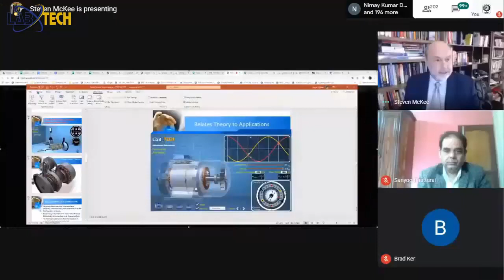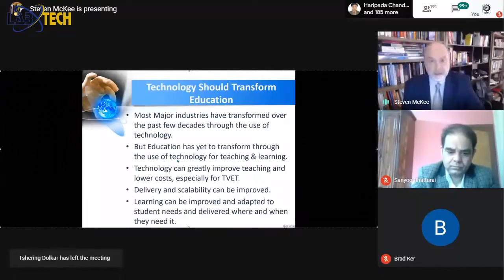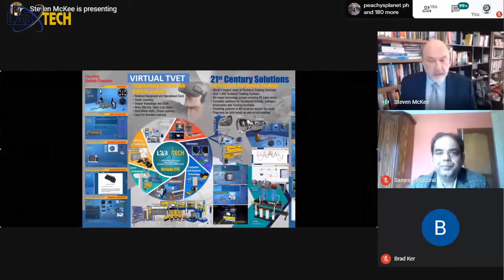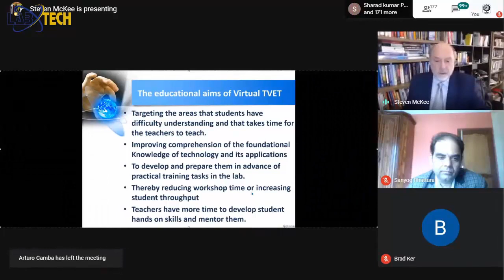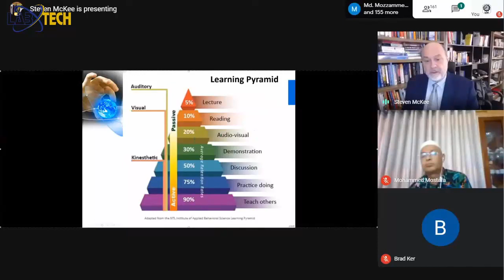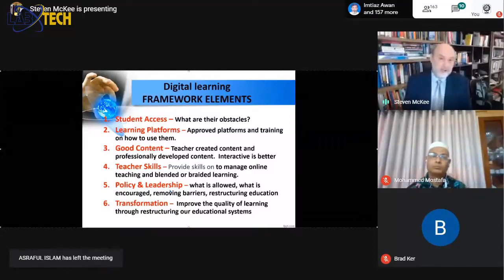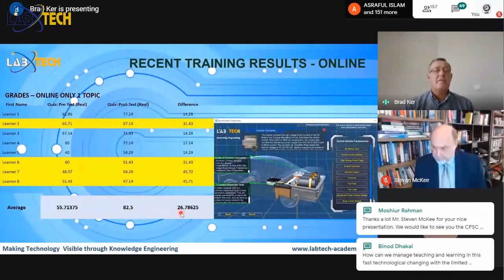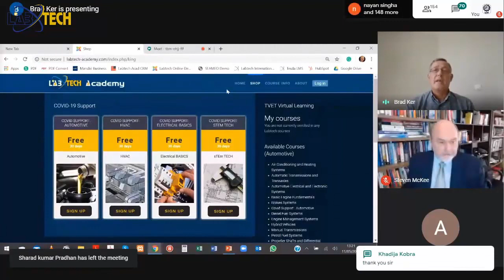Labtech Webinar with Colombo Plan Staff College - Digital Technology and E Based Learning in TVET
We just did a webinar yesterday with the Colombo Plan Staff College.  They are an International Governmental Organization that is funded by member countries to support training and staff development in about 16 countries.  They are very active in the TVET area and we often collaborate with them.

 During the session we had about 700 educators from member countries online (150 on the platform and the rest on YouTube).  Today the views are over 4,000 just since yesterday.  The session was themed on digital learning for TVET to update them on new developments and potentials.

In this video we discuss the Labtech Virtual TVET approach to digital learning and we demo some of our new online systems.  In the first part I talk about using digital technology for TVET and the educational framework for our Labtech Virtual TVET program.  This is then followed by a live demonstration done by Brad. This was followed by some discussion on some selected questions asked by the viewers and finally the webinar ended with a summary by Dr. Ramhari, the Director General of CPSC.